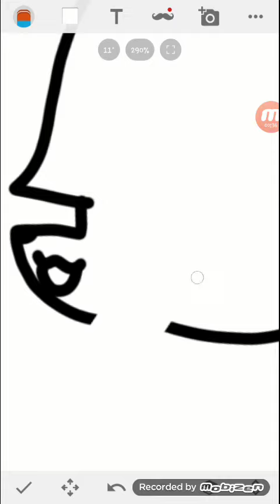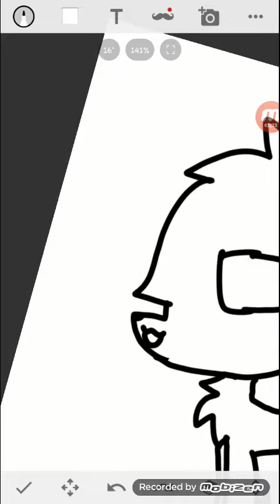Drawing a wolf